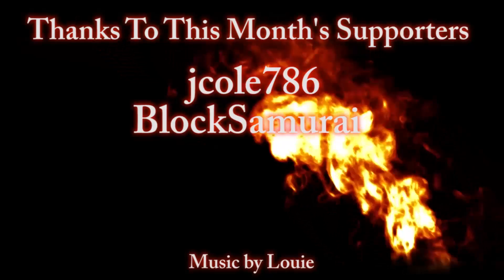The Kids Table UHC S1 Ep09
The Kids Table UHC, Season 1
thekidstable.ninja